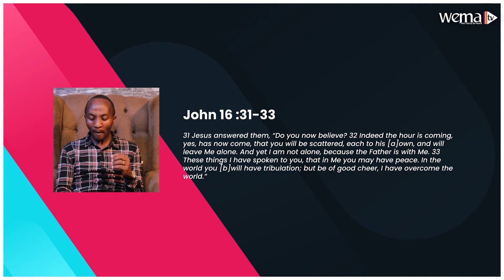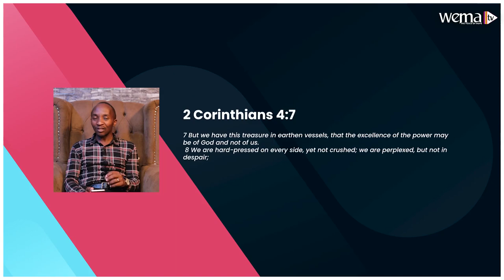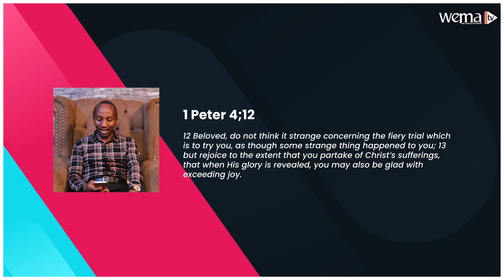Strength Over Adversity